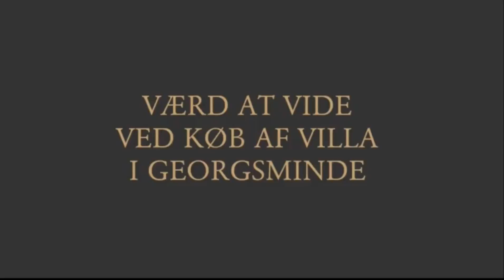Værd at vide ved køb af villa i Georgsminde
Når man vil købe en villa i Georgsminde er der mange ting man skal være opmærksom på. I videoen fortæller Advokat Søren V. Andreasen, udover særlige forhold ved køb af villa, også om tinglysning og hvor vigtigt det er at de dokumenter der bliver lavet omkring ejendommen også er helt rigtige, så du ikke får ubehagelige overaskelser ved senere salg eller renovering